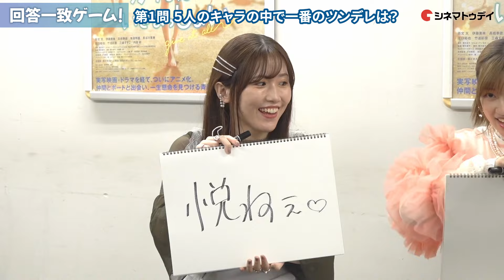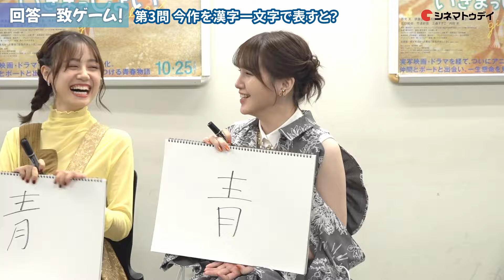の女子座談会！映画『がんばっていきまっしょい』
映画『がんばっていきまっしょい』より、メインキャストの 雨宮天 伊藤美来 高橋李依 鬼頭明里 長谷川育美 で座談会を実施！

00:00 オープニング
00:08 【長谷川育美】印象に残っているセリフは？
01:28 【高橋李依】高橋梨衣奈の魅力は？
02:21 高橋李依さんと高橋梨衣奈の共通点
03:15 【雨宮天】今作で好きなキャラクターは？
06:04 【伊藤美来】この際だからこれ聞きたい！
07:30 5人で旅行に行くなら
09:09【鬼頭明里】今作の見どころは？
〜回答一致ゲーム〜
10:49 五人のキャラの中で一番のツンデレは？
12:26 キャスト五人の中でコックスやるなら誰？
13:43 今作を感じ一文字で表すと？

15:08 最後にメッセージ

〜見どころ〜
ボートに青春をささげる女子高校生たちを描いた敷村良子の小説で、実写映画化やドラマ化もされた青春ストーリーを原作にしたアニメーション。愛媛県松山市の高校を舞台に、廃部となっていたボート部を復活させた女子高校生たちが、勝利に向けて練習を重ねていく。監督を務めるのは『あした世界が終わるとしても』などの櫻木優平。ボイスキャストを雨宮天、伊藤美来、高橋李依、鬼頭明里、長谷川育美などが担当する。

〜あらすじ〜
愛媛県松山市の三津東高校。2年生の村上悦子はやりたいことが見つからず、努力しても意味がないと思っていた。そんな悦子と彼女の幼なじみの佐伯姫は、廃部になったボート部に入りたいと訴える転校生の高橋梨衣奈に協力し、ボート部を復活させる。3人に兵頭妙子、井本真優美を加えたボート部の5人は、初心者ながら猛練習を経て大会の予選に出場するが惨敗してしまう。